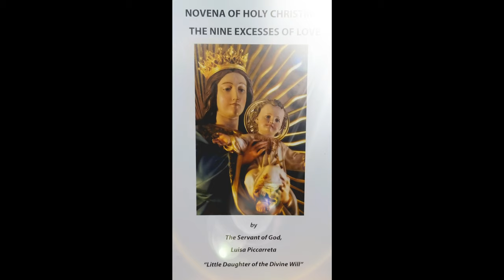9 Month Novena for Holy Christmas 1st Excess of Love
First Excess of Love - Trinitarian Love

To Be Prayed daily beginning March 25th, Feast of the Annunciation through April 24th

Fiat!